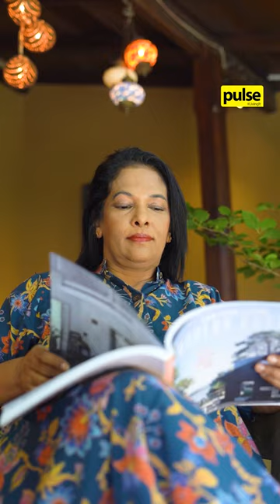The Only Woman to Head a Hydro-power Plant in Sri Lanka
Did you know that Manoji Wadugodapitiya is the only female owner of a hydropower plant in Sri Lanka? And her success story doesn't stop there!